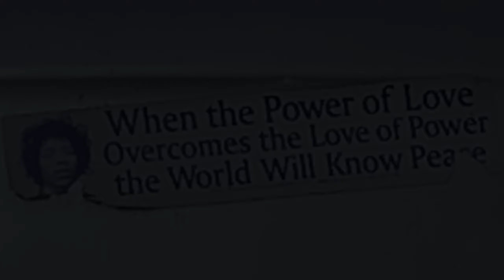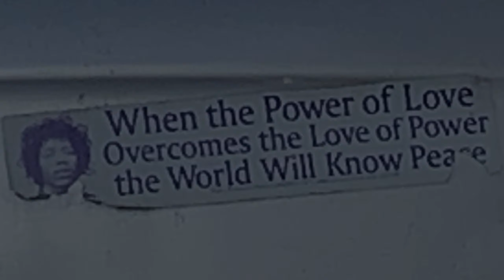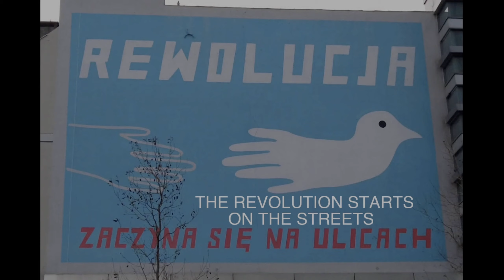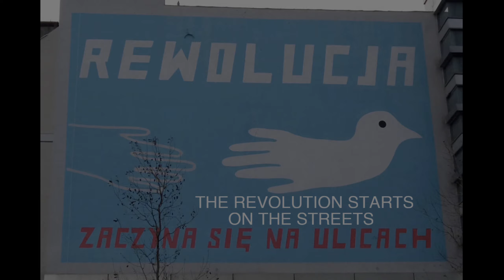Liquid Podcast #196 (no vocal)